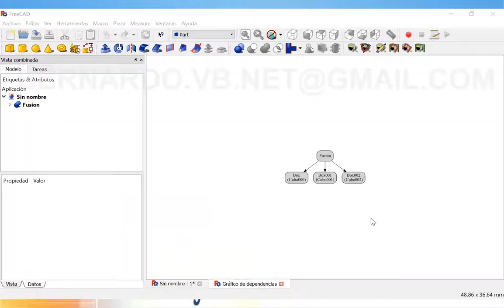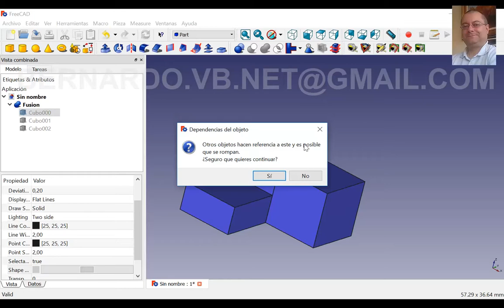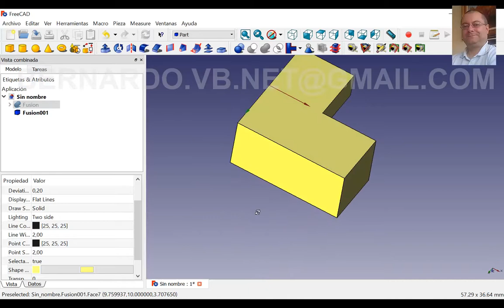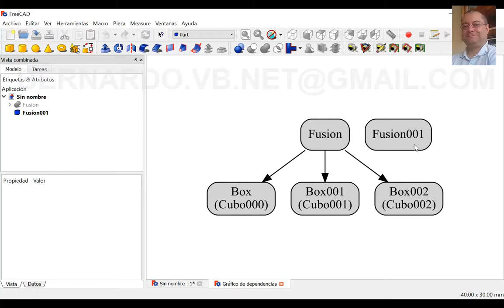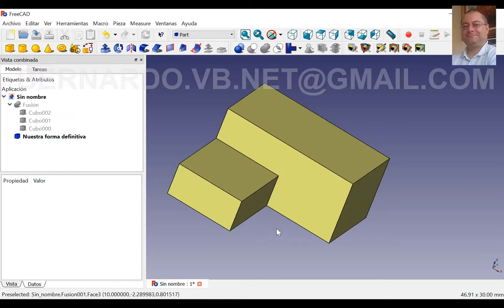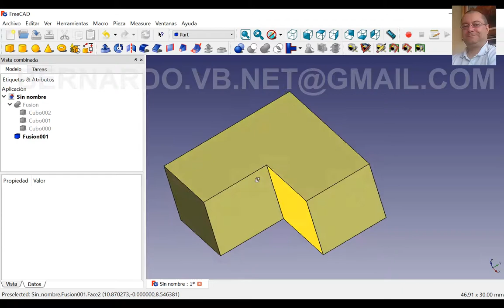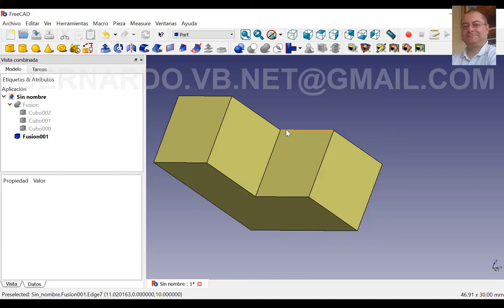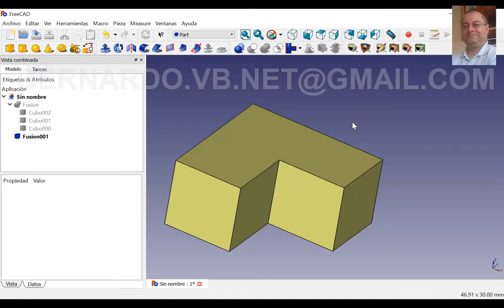Curso / Tutorial de FreeCAD - Capitulo 1/13 - Agrupar objetos (2 Refinado y creacion de forma final)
FreeCAD
QCAD
LibreCAD
Arduino
DIY
HTM
Brico
Bricolaje
Madera
Marqueteria
Evolution
Elegoo
Maquetas
Array
Arrays
Arreglo
Arreglos
Vector
Vectores
Matriz
Matrices
Unidimensional
Multidimensional
Contador
Contadores
Periodo
Frecuencia
Hertcio
Hertzio

Chaflán
Chaflanes
Redondeo

Agrupar objetos
Agrupacion de objetos